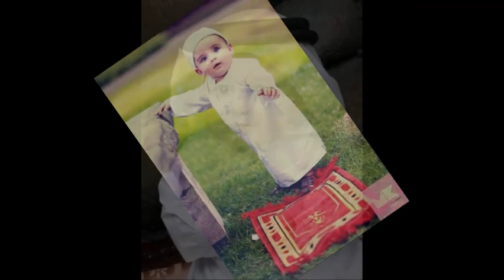Cute Kid Dua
Refrence:-
voice:- self content
photo:- google and Pinterest
Audio: Self Recorded Using Mobile
Images: Google images and Pinterest
Video Editing software: Inshort software
Audio editing Software: UPtempo voice over software.

Other Topic Please click the below link.
Urdu Language Topics :
Quran – kya is kitab ko sirf padne ke liye bheja gaya hai ya samajna zaruri hai ?